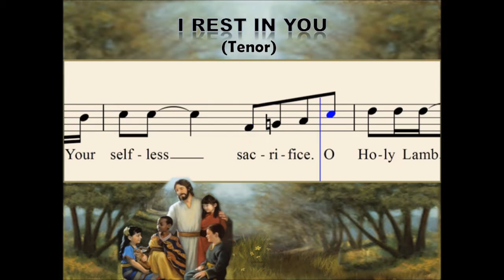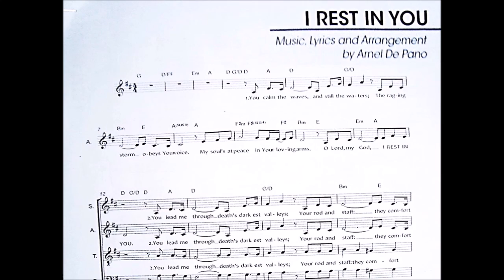O29c I Rest in You (Tenor) - for OLPChoir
Composer : Arnel De Pano; Arranged by : Manoling V. Francisco, S.J.